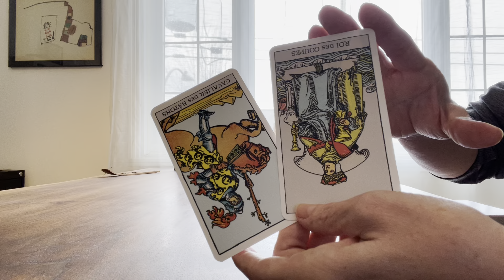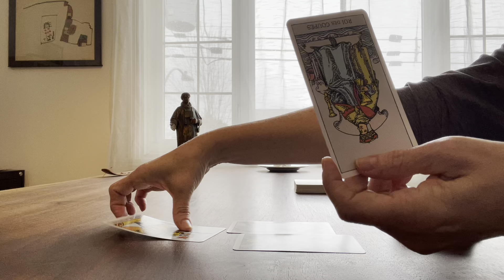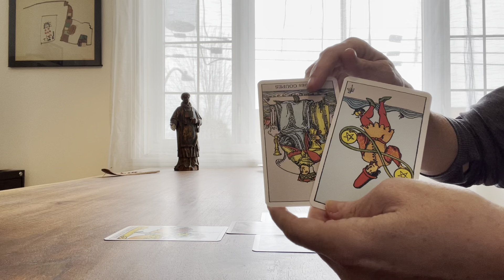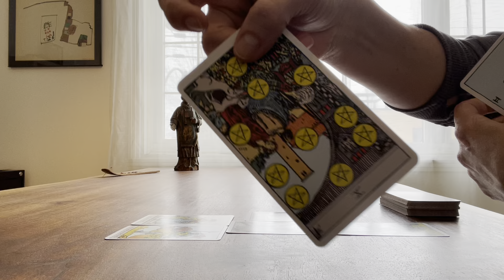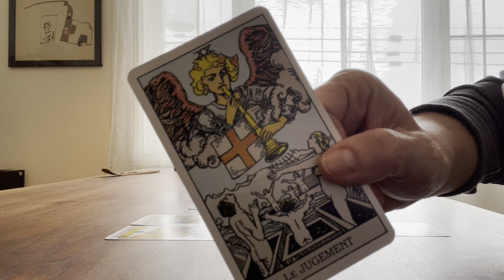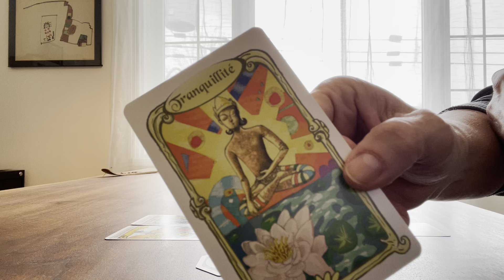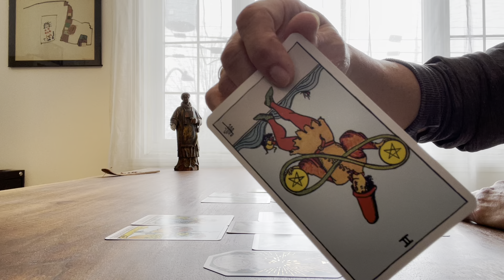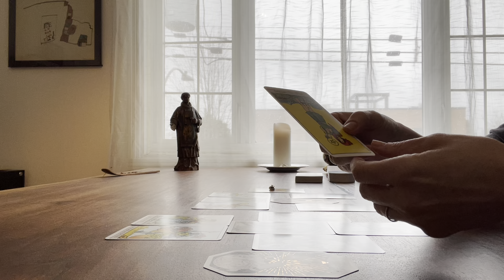Vierge - C’est une question d’argent - Ce que vous devez savoir maintenant - Avril 2024